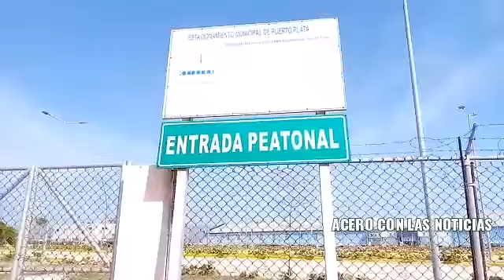Dicen parqueo municipal Puerto Plata es "Elefante Blanco".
Video de Evelio Díaz